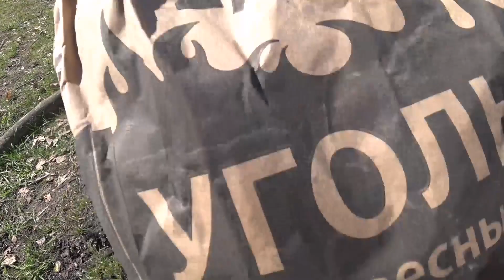Лучший семейный отдых за 2000 рублей. Лайфхаки и секреты рыбаков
Тюменская область озеро Ипкуль.
Долгожданный семейный отдых и посвещение маленького карапуза в рыбаки 🎣💪
Всем привет, вот и мы выбрались на природу семьёй 😃🔥 во- первых, был Великий праздник Победы☝️ а во-вторых, погода просто огонь🔥Было принято решение поехать на озеро Ипкуль, были там один раз и природа очень понравилась🔥 по приезду нашли отличное место, цель была не рыбалка, а отдых, после которого ещё сутки нужно лежать на диване и отдыхать😂😂 пожарили шашлыка, погуляли с малышом, даже немного половили карасика, которого вскоре отпустили😉 налюбовались природой, надеюсь сыночку очень понравилось, так как храпел знатно😂😂😂 любимое занятие сына было любоваться водичкой, ну а наше - любимым сыном ♥️ Любимая, спасибо тебе за такое чудо🤗♥️ в общем, все прошло очень хорошо, первый выезд с ребёнком просто на Ура💪 сын стойкий мужик💪 всем спасибо, кто дочитал🤝